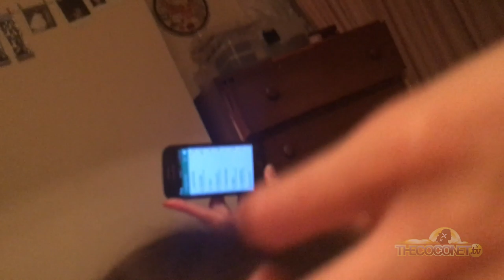Tips on Dealing with your Siblings in Lockdown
Pacific households are bursting at the seams with siblings fighting and making up on a daily - here's a few examples and tips of how to deal with your siblinds in lockdown from comedy duo Sapati And Nari Apa who have lived to tell their tale!